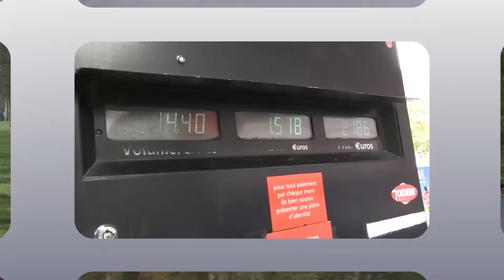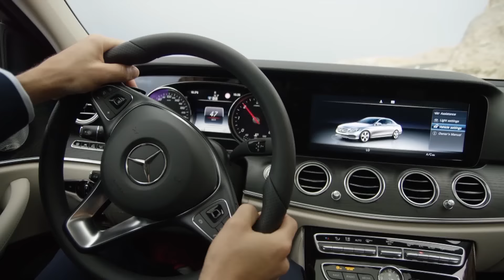Journal TV du 11/01/2016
Bonjour à tous, au sommaire, tout sur la Mercedes Classe E, le Tiguan GTE en mode baroudeur et la 2CV passe à l’électrique. Découvrez un extrait de notre essai dans ce journal.

A peine les portes du salon mondial de l’électronique fermées, qu’il est déjà l’heure d’ouvrir celles de Détroit. Que nous réserve le 1er salon automobile de l’année ? Une nouvelle Classe E ! Après des semaines d’attente, Mercedes s’est enfin décidé à dévoiler la 10e génération de sa berline star. Extérieurement, elle rentre dans le rang en partageant des traits communs avec sa petite sœur la Classe C et son ainée la Classe S. Dans sa transformation, la Classe E a grandi. Sa longueur est désormais de 4,92m, soit 4 cm de gagnés. Au bénéfice de l’empattement qui s’allonge de 6,5cm. De quoi satisfaire les occupants, et c’est là justement que Mercedes a voulu frapper fort. L’habitacle, que nous avions eu l’occasion de découvrir, est plus chic et high-tech. Les versions haut de gamme profiteront d’une instrumentation entièrement numérique avec deux écrans de 12,3 pouces. Le volant profite quant à lui de commandes tactiles, une 1ère sur un modèle de série, qui permettra notamment d’activer la fonction « conduite semi-autonome ». Une technologie optimisée pour fonctionner jusqu’à 210 km/h… et qui - par simple pichenette sur le clignotant – comprendra que vous voulez doubler. Des aides à la conduite, la Classe E n’en manque pas avec pêle-mêle : freinage automatique d’urgence, détection de piétons, système de communication entre véhicules et même dispositif de stationnement autonome. Garez son auto depuis son smartphone, sans être à bord, une technologie que la BMW Série 7 était la seule à proposer jusque-là.
A présent coup de projecteur sur les motorisations. L’offre essence débute avec un 4 cylindres de 184 ch et culmine avec un V6 de 333 ch. Entre les deux s’intercalera une version hybride rechargeable la E350e forte de 279 ch. Côté diesel, l’offre démarre avec 4 blocs de 195, 245 et 258 ch. Une version de 150 ch s’ajoutera ensuite. Notons que toutes les versions seront équipées d’une boîte automatique à 9 rapports. Versions sport, repérables à leur logo au centre de la calandre pourront quant à elles de recevoir des suspensions pneumatiques. Lancement prévu en avril.

Le Salon de Détroit, c’est l’occasion pour Volkswagen de présenter une évolution du Tiguan GTE. Voici l’Active Concept, le SUV pourvu d’une panoplie de baroudeur. Cela comprend roues tout-terrain, garde au sol surélevée de 24 cm, barres de toit et éléments de carrosserie renforcés. Un modèle pourvu de 6 modes de conduite, rien que ça. Outre la possibilité de sélectionner la transmission en fonction du type d’adhérence, le Tiguan GTE Active Concept propose également des options de « sauvegarde » de la batterie. N’oublions pas que le mastodonte est un hybride rechargeable et que son autonomie culminerait à plus de 930 km selon VW. A condition de ménager la bête dont la puissance cumulée est de 225ch.

Pour finir, un essai insolite… Celui d’une 2CV électrique. Oui, oui. La société 4 roues sous 1 parapluie qui organise des promenades dans Paris à bord de Deuche s’est lancé le pari fou de créer une flotte de véhicules sans émissions CO2… Avec l’aval de Citroën et après 5 ans de travail, elle a mis au point Marguerite, 1ère 2CV électrique homologuée au monde ! Un modèle qu’Auto Plus a pu essayer en avant-première.

Retrouvez l’intégralité de ce reportage sur vidéo.autoplus.fr. Sachez que marguerite est déjà opérationnelle. Une balade à son bord est facturée au même prix que ses sœurs essence soit 60€ pour 30 min. Renseignement sur 4rouessous1parapluie.com.